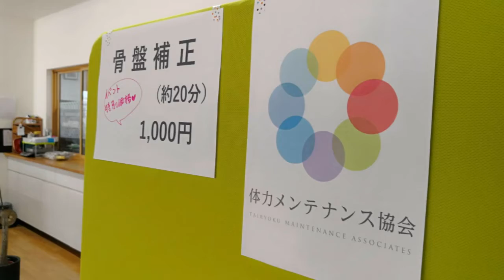【つむぎコーポレーション】イベント 欲張りビューティーフェスタ